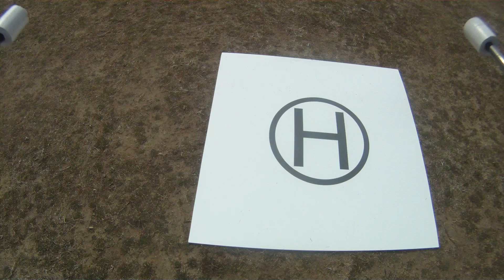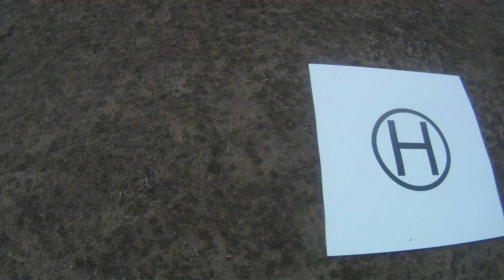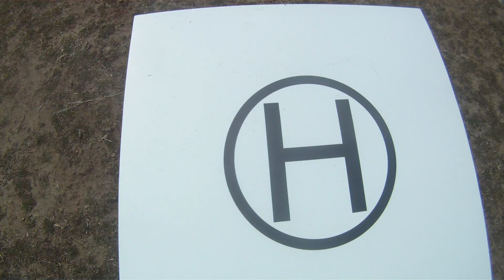Qudrocopter Conrad 450 frame camera GO PR HD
Conrad 450 Go frame flight test-video GO PRO HD cam